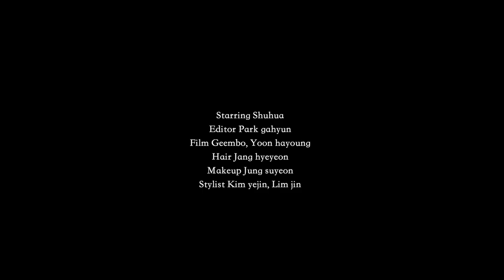예쁘고 좋은 건 크게 보라고 배웠어요.ㅣ뷰티쁠(BEAUTY+)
차원이 다른 미모를 자랑하는 여자아이들 슈화 . 이번에는 무언가 비밀을 숨긴 미스터리한 소녀로 변신했어요. 뭘 해도 예쁜 슈화의 새로운 모습, 같이 보실래요? 👀💕